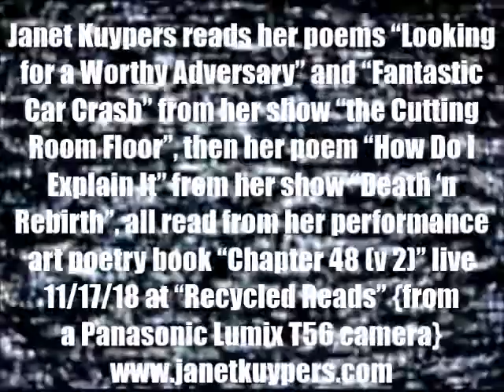Janet Kuypers'"Chapter 48 (v1)" poetry from 2 of her shows live @ Recycled Reads 11/17/18 (L T56).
Live at Recycled Reads (a large bookstore in Austin Texas of books from the Austin Public Library) November 17th, 2018 (or 11/17/18, or 20181117), Janet Kuypers read her poems "Looking for a Worthy Adversary" and "Fantastic Car Crash" from her show "the Cutting Room Floor", then her poem "How Do I Explain It" from her show "Death 'n Rebirth", which was read from her poetry performance art book "Chapter 48 (v 1)" live 11/17/18 at Austin's "Recycled Reads" Public Library bookstore.